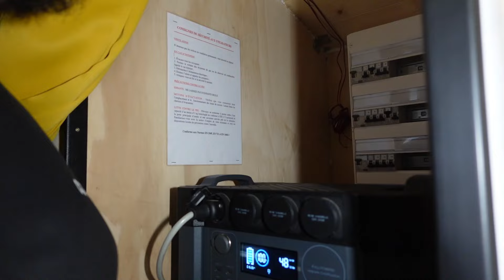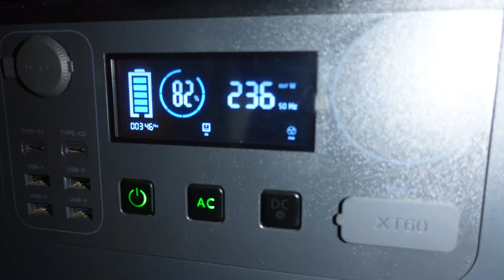Installation solaire pour car aménagé, quoi choisir en 2024 !!!!!!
Coucou les amis, cette semaine on fini l'aménagement intérieur ;-)) !

Petite dédicace à Patrick de Leroy Merlin, et à @hugghyolivier4291 que nous avons rencontré au resto :-))))).

Si des amis habitent dans le coin de Marseille, si vous connaissez un p'tit appart ou même une petite chambre à louer pour un de nos abonnés @berry3d qui souhaite s'implanter dans ce coin voici son adresse mail de contact : .

Un petit coup de main pour savoir quoi mettre en solaire serait le bienvenu ;-)

Merciiiiiiii

Vie Nomade . Famille sur la route . Camping car. VASP . Aménagement .
Road trip.

Une folle aventure en famille à 4 avec nos animaux.

Suivez nous pour partager ce moment ensemble, de la recherche du véhicule jusqu'au grand départ et bien plus encore!

Si vous voulez participer au projet nous avons mis en place un lien Paypal sans aucune obligation les amis ;-)

PARTENAIRES :

- ALLPOWERS remise de 5 % pour toutes commandes en passant par ce lien

Gros bisous.